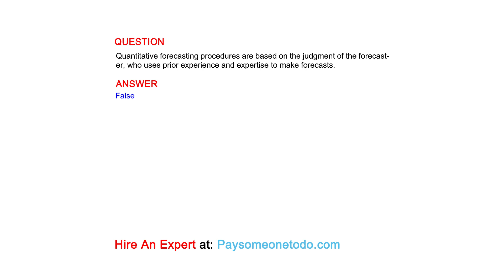Quantitative forecasting procedures are based on the judgment of the forecaster, who...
QUESTION
Quantitative forecasting procedures are based on the judgment of the forecaster, who uses prior experience and expertise to make forecasts.